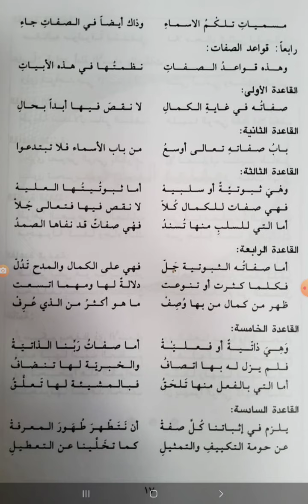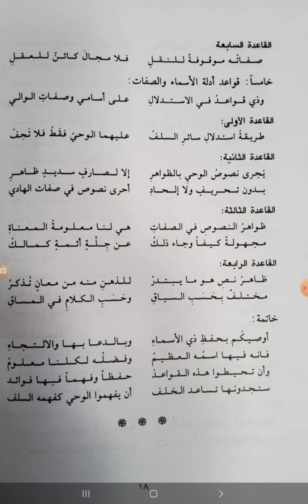أرجوزة في قواعد أسماء الله الحسنى من القواعد المثلى للشيخ محمد العثيمين نظم الشيخة كاملة الكواري